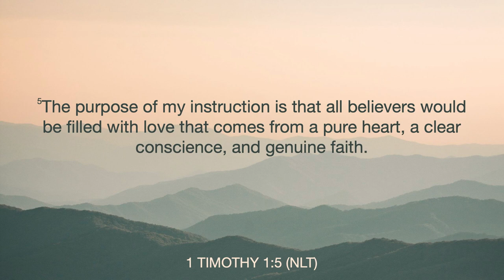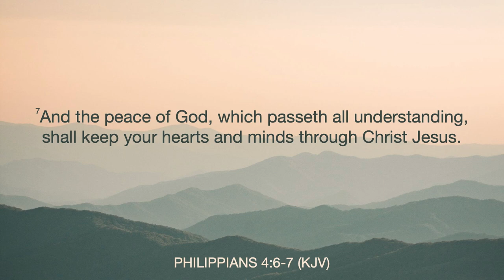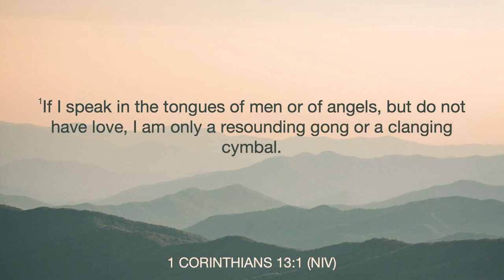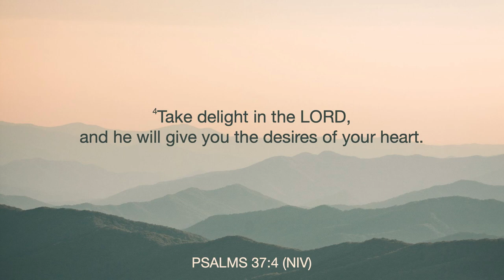Letters of the Heart (Part 2) | Pastor Nate Schlegel | Sunday, July 23, 2023